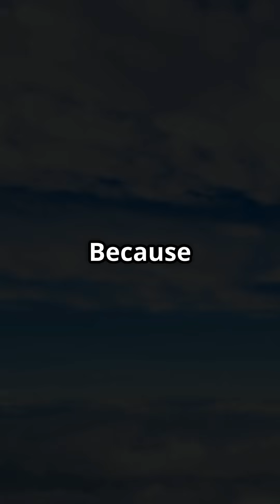It’s –56°C Outside Your Plane — Colder Than Antarctica. Here’s Why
How Cold Is It Outside a Jet at 35,000 Feet? The Shocking Truth